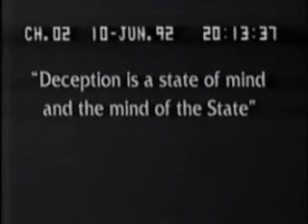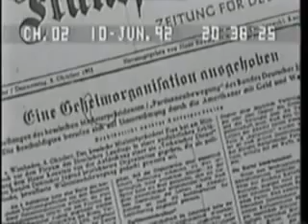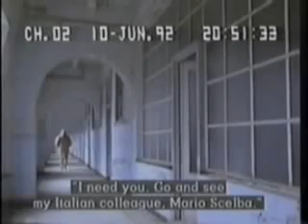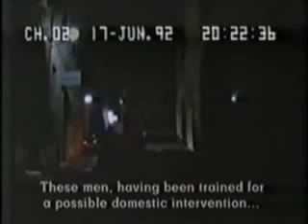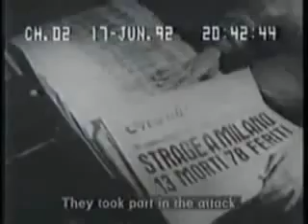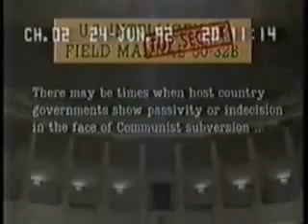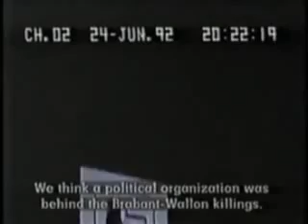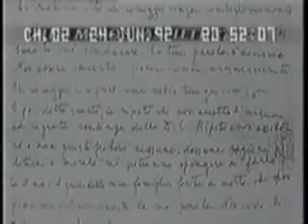Operation Gladio - False Flag Terrorism: BBC Timewatch [1992] Full Documentary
Operation Gladio was the codename for a clandestine NATO post-WW2 "stay-behind" False Flag operation in Europe during the Cold War. Its purpose was to galvanize public opinion against the Radical Left and provoke armed resistance in the event of a Soviet invasion.

Operation Gladio formed part of the 'Strategy of Tension', which was a theory that Western governments during the Cold war used tactics that aimed to divide, manipulate, and control public opinion using fear, propaganda, disinformation, psychological warfare, agents provocateurs, and false flag terrorist actions in order to achieve their strategic aims.

The theory began with allegations that the United States government, the Italian government, and the Greek military junta of 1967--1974 supported far-right terrorist groups in Italy and Turkey, where communism was growing in popularity, to spread panic among the population who would in turn demand stronger and more dictatorial governments.

Although Gladio specifically refers to the Italian branch of the NATO 'stay-behind' organizations, "Operation Gladio" is used as an informal name for all 'stay-behind' organizations. The name Gladio is the Italian form of gladius, a type of Roman short sword.

Gladio False Flag far-right terrorist operations occurred in many NATO (and even some neutral) countries in order to blame communists and reduce any potential support among the general population.

The role of the Central Intelligence Agency (CIA) in sponsoring Gladio and the extent of its activities during the Cold War era, and its relationship to far-right wing terrorist attacks perpetrated in Italy during the "Years of Lead" (late 1960s to early 1980s) and other similar clandestine operations, is the subject of ongoing debate and investigation. Switzerland and Belgium have had parliamentary inquiries into the matter.

General Gianadelio Maletti, commander of the counter-intelligence section of the Italian military intelligence service from 1971 to 1975, stated that his men in the region of Venice discovered a far-right wing terrorist cell that was supplied military explosives from Germany, and he alleged that US intelligence services instigated and abetted far-right wing terrorism in Italy during the 1970s.

Christian Democrat Prime Minister Giulio Andreotti publicly recognized the existence of Gladio on October 24, 1990. Andreotti spoke of a "structure of information, response and safeguard", with arms caches and reserve officers. He gave to the Commissione Stragi, the parliamentary commission led by senator Giovanni Pellegrino in charge of investigations on bombings committed during the 'Years Of Lead' in Italy, a list of 622 civilians who according to him were part of Gladio.

NATO's "stay-behind" organizations were never called upon to resist a Soviet invasion, but their structures continued to exist after the collapse of the Soviet Union. Internal subversion and "false flag" operations were explicitly considered by the CIA and stay-behind paramilitaries. According to a November 13, 1990 Reuters cable,"André Moyen -- a former member of the Belgian military security service and of the [stay-behind] network -- said Gladio was not just anti-Communist but was for fighting subversion in general. He added that his predecessor had given Gladio 142 million francs ($4.6 million) to buy new equipment." On various occasions, stay-behind movements became linked to right-wing terrorism, crime and attempted coups d'état.